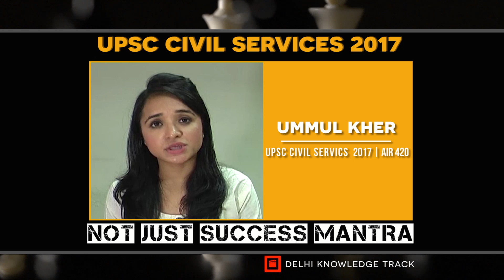Part-1| UPSC Civil Services 2017 | Ummul Kher (AIR – 420)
Part-1 | My story, motivation and introduction to the UPSC Civil Services Exam